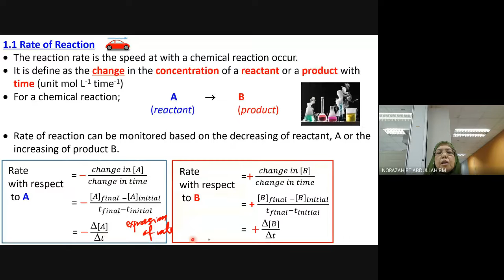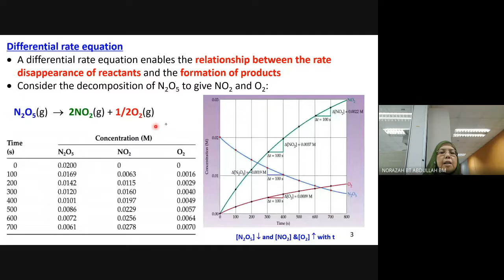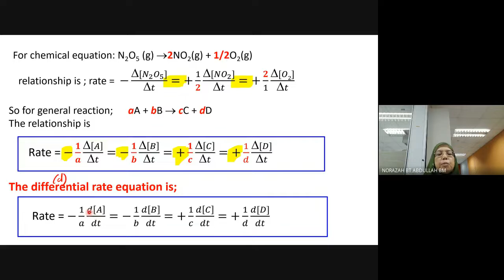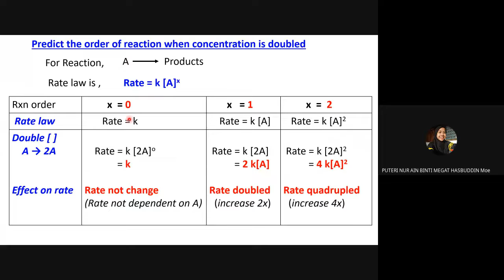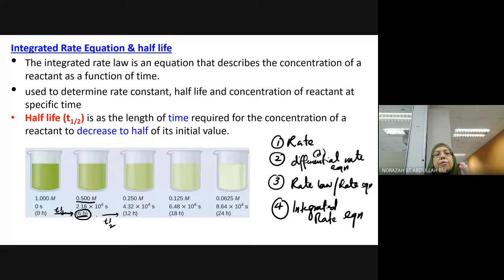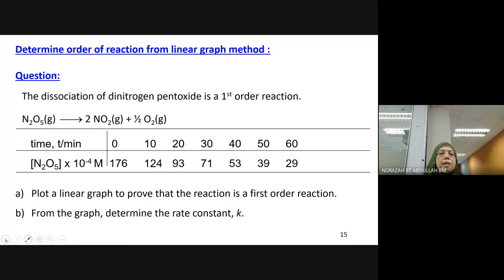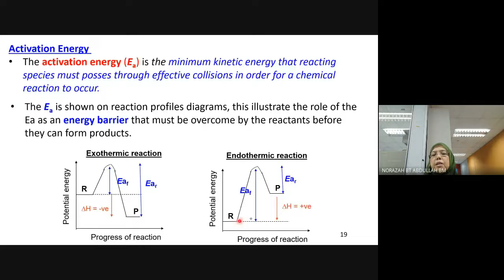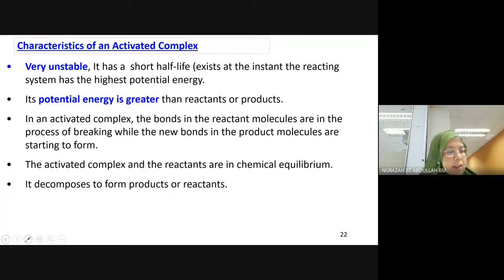lecture topic 1; reaction kinetics_part 1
Rate, differential rate equation, rate law/rate equation, order of reaction, collision theory, effective collision